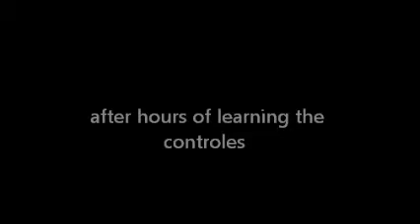goldeneye part 1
IGOT U IN THE FACE.. YAH! :D